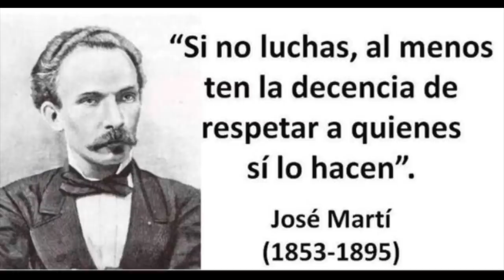🇨🇺 Encapuchado🇨🇺 19 productos la canasta básica CUBA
COMUNISMO 2021 CUBA MISERIA HAMBRE Y MUERTE